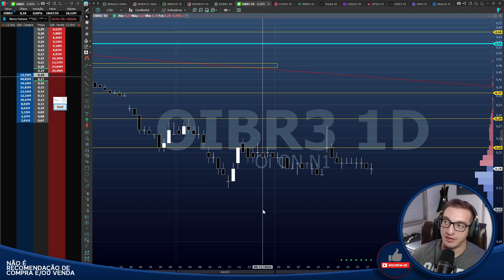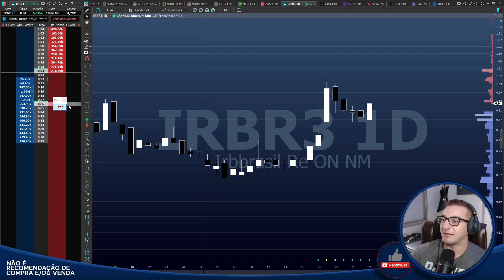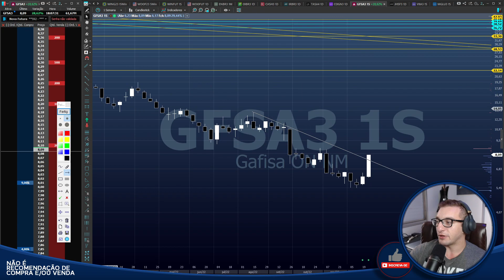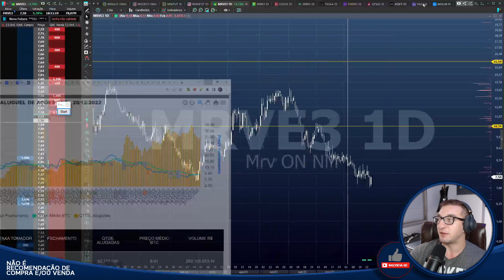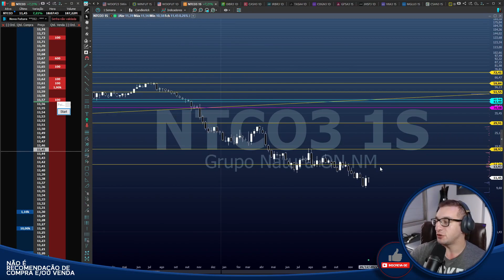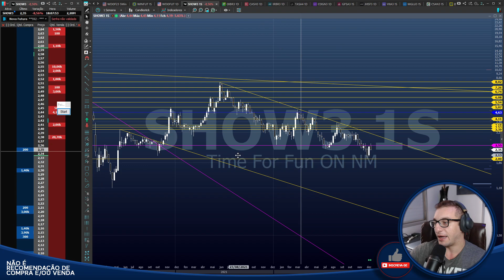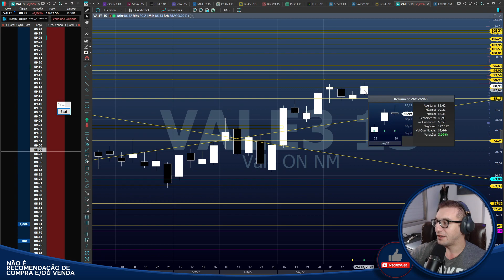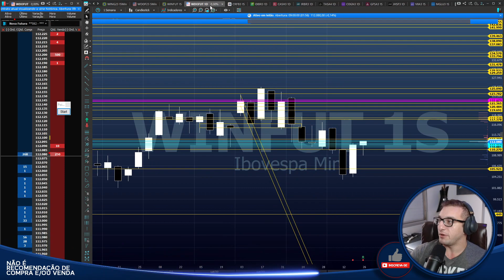🟡Análises Gráficas🟡 - GAFISA é a surpresa???